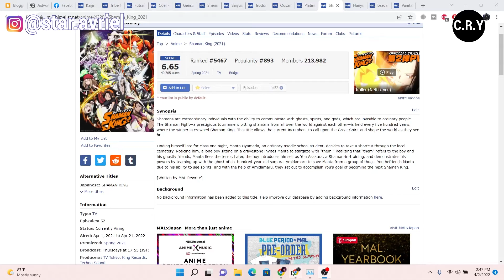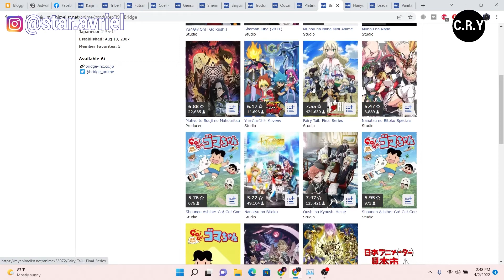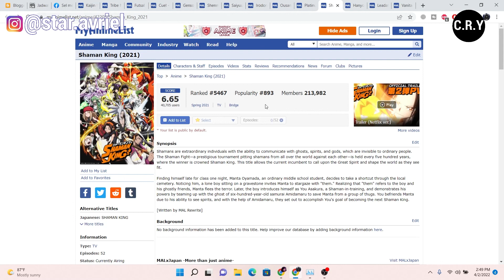Kapan Anime Shaman King (2021) Season 2 / Episode 53 Rilis? - Prediksi Dan Pembahasan